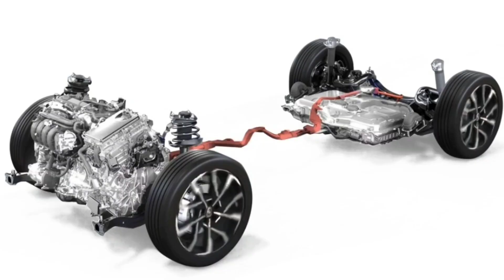เตรียมพบกับ All New TOYOTA C-HR บนขุมพลังไฮบริดและปลั๊กอินไฮบริด คาดเปิดตัวในเดือนกันยายน2023 นี้!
สื่อญี่ปุ่นชื่อดังอย่าง Bestcarweb ได้ระบุว่า All new Toyota C-HR เจเนอเรชั่นใหม่เตรียมจะเปิดตัวในตลาดบ้านเกิดก่อนโดยคาดว่าจะเปิดตัวในเดือนกันยายนปี 2023 นี้ โดยจะมาพร้อมกับเครื่องยนต์ 2.0 ลิตร Dynamic Force ใหม่